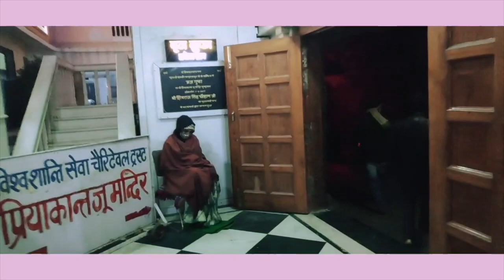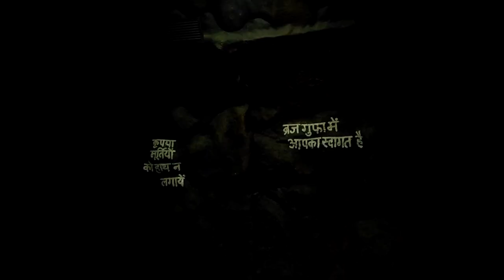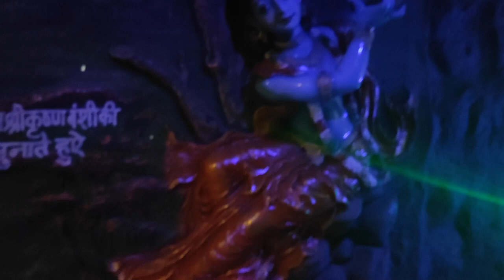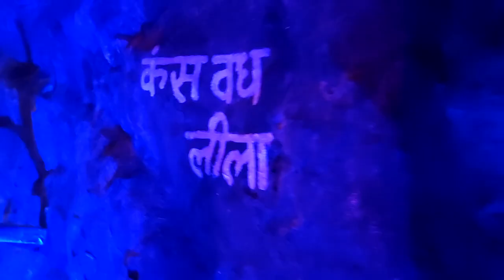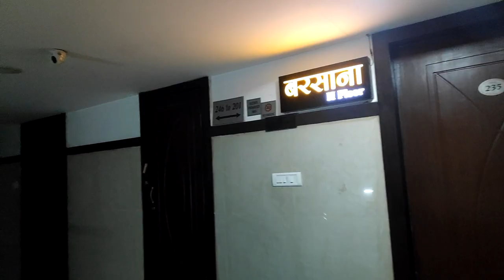Lotus Temple | Seva Kunj Ashram |Best Place to Stay Vrindavan | Travel withme | Atharva MS Dhoni 👍🏏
Lotus Temple#Seva Kunj Ashram#Best Place to Stay# Taj Mahal Agra Budget Trip#Fatehpur Sikri#Travel with Me#Atharva MS Dhoni

MyTaj Mahal Trip

This Video Is my Latest Agra Taj Mahal trip video.

In this video, you will get all the required information that you must need to know before making your trip of Taj Mahal and Agra.

Taj Mahal open Time - 8 am to 6 pm
Ticket - 50 RS /PERSON
Inside of museum  = 200 rs per person

Travel with me YouTube Channel

I love Traveling and like to share my travel experience with lots of important information which can help you while travel at same Places .Like Food ,Stay, things to do , Must Visiting Paces .Tickets and Timing etc.

मुझे यात्रा करना पसंद है और मैं अपने यात्रा अनुभव को बहुत सी महत्वपूर्ण सूचनाओं के साथ साझा करना पसंद करता हूं जो एक ही स्थान पर यात्रा करते समय आपकी मदद कर सकती हैं। जैसे भोजन, रहना, करने के लिए चीजें, यात्रा की गति। टिकट और समय इत्यादि।